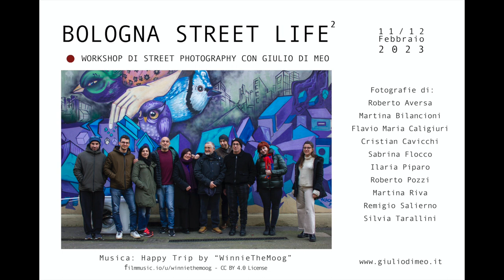BOLOGNA STREET LIFE 2 - Workshop di Street Photography con Giulio di Meo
BOLOGNA STREET LIFE 2
Workshop di Street Photography con Giulio di Meo
11/12 febbraio 2023

“Bologna è una regola”, così cantava Luca Carboni e così ogni tanto si ripetono i ragazzi che arrivano a Bologna e poi se ne innamorano.

Bologna la conosci nei vicoli, la scopri tra gli sguardi degli studenti, la assapori nelle strade delle botteghe tra gli odori dei salumi e della pasta fresca, la scovi tra le ombre in mezzo ai portici, la apprezzi tra le voci dei manifestanti o tra le musiche degli artisti di strada, la riconosci nel viso all’insù dei turisti che fotografano le due torri infine ti stupisce nelle notti sempre affollate che hanno sempre qualcosa da raccontare.

Noi, con la passione di raccontare queste strade e di far conoscere questi volti, ci siamo riuniti per capire qual è il segreto per fare arrivare tutto questo.

E così, ognuno ha raccolto dei piccoli indizi, frammenti di vita in uno scatto e insieme abbiamo costruito una storia.

Ilaria Piparo

Fotografie di: Roberto Aversa, Martina Bilancioni, Flavio Maria Caligiuri, Cristian Cavicchi, Sabrina Flocco, Ilaria Piparo, Roberto Pozzi, Martina Riva, Remigio Salierno, Silvia Tarallini.